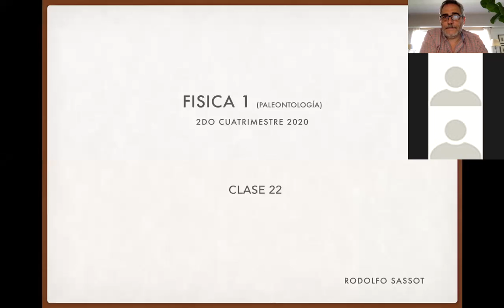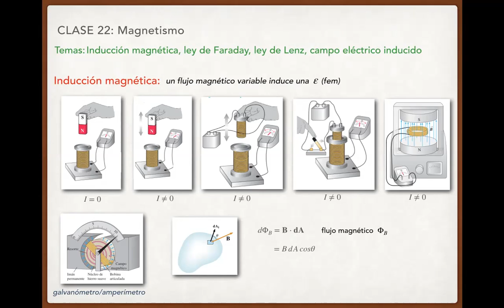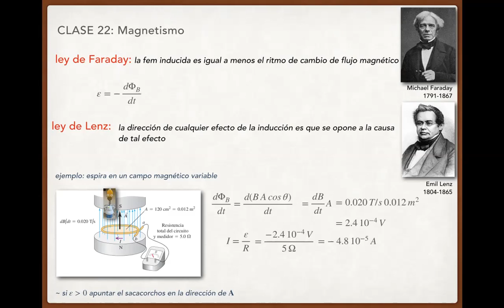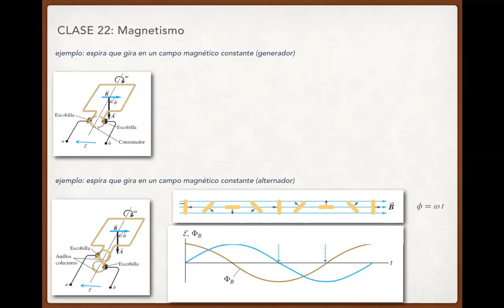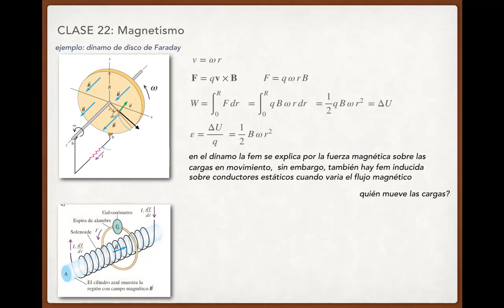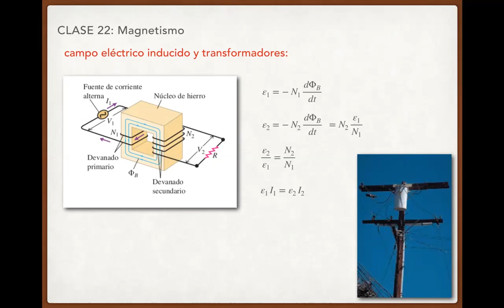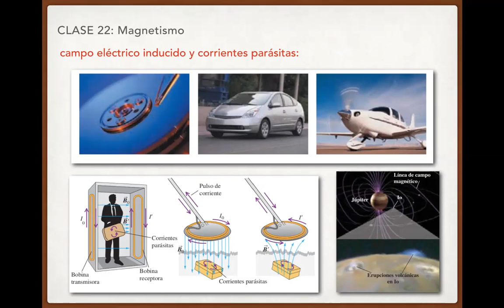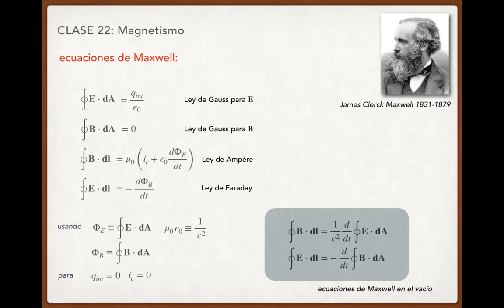Física 1 (Paleo): Magnetismo 4